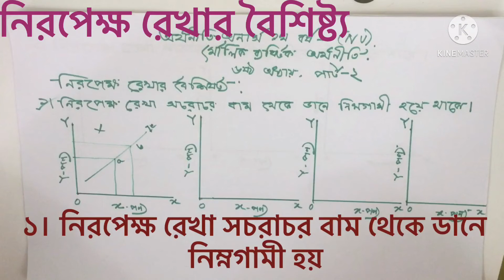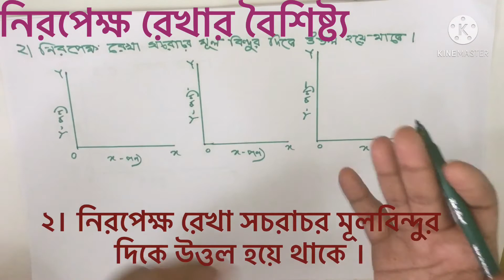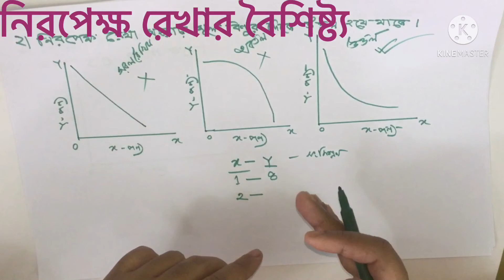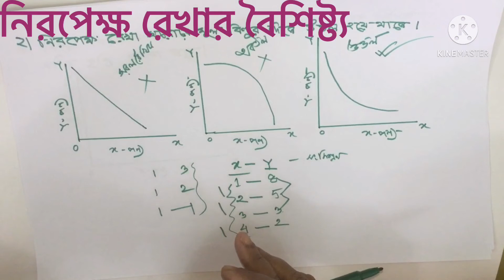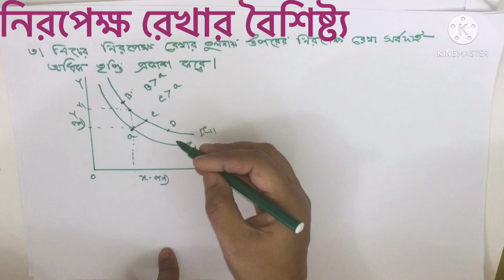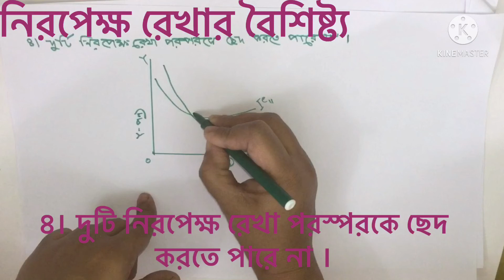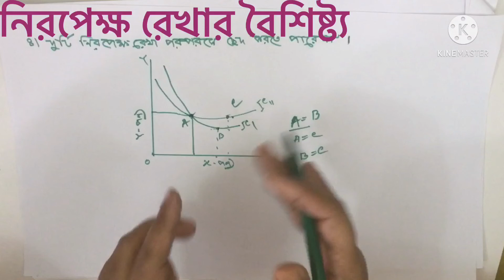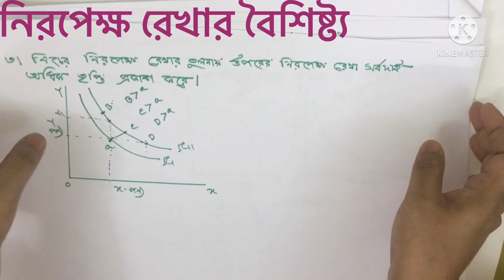নিরপেক্ষ রেখাপ বৈশিষ্ট্য।। Indifference curve । Part-2 Micro economics (Hon’s 1st year) Arifa khatun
নিরপেক্ষ রেখার বাশিষ্ট্য ।। Indifference curve । Part-2 Micro  economics (Hon’s 1st year) । Arifa khatun
# নিরপেক্ষ রেখার বৈশিষ্ট্য
# অনার্স ১ম বর্ষ ব্যষ্টিক অর্থনীতি
# Indifference curve